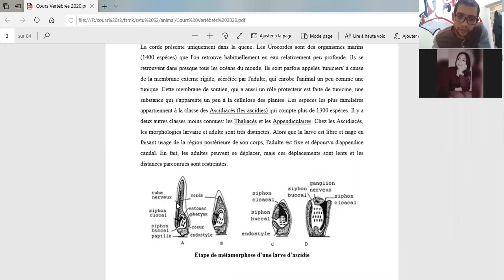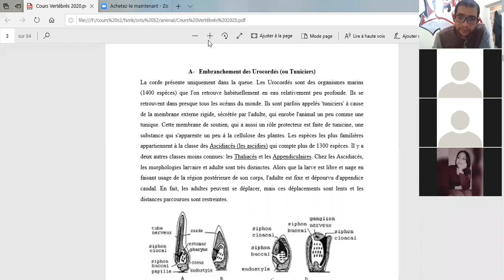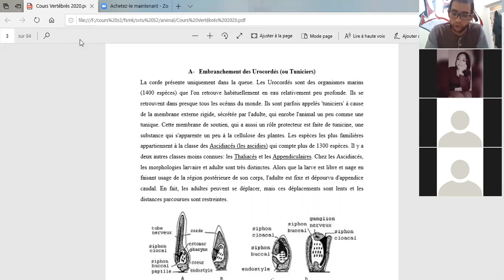Embranchement Des Urochordes Parte 1